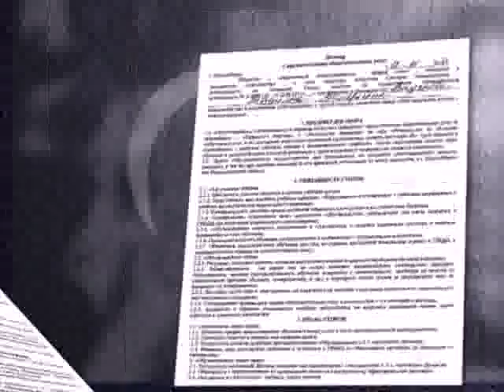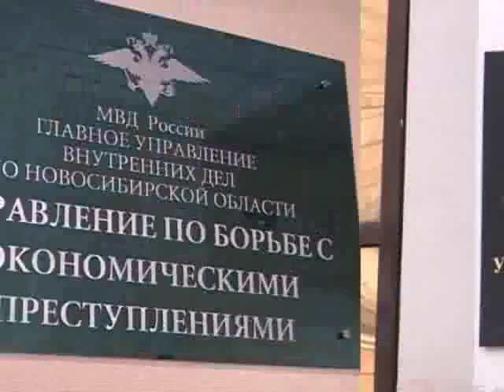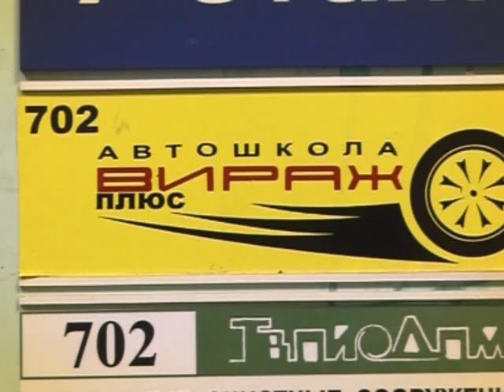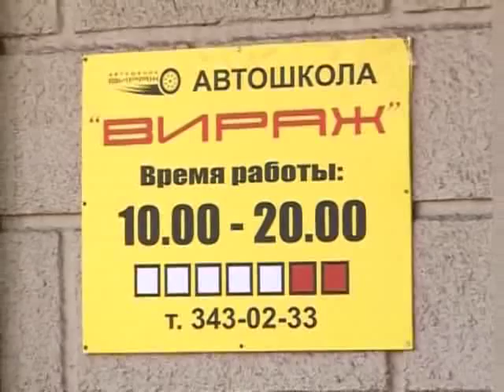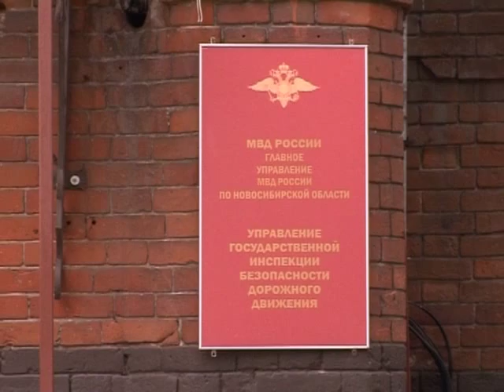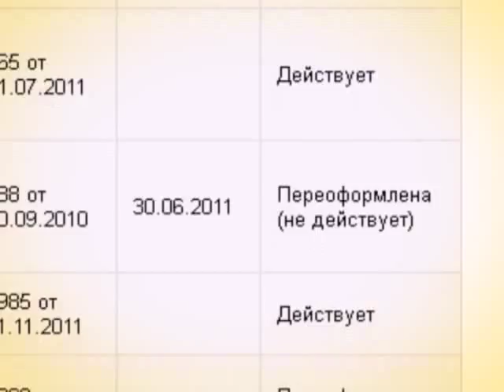В НЕХОРОШУЮ АВТОШКОЛУ НЕ ХОДИ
Каждый год на дороги Новосибирска выезжает тысячи новоиспеченных водителей. Но, как ни парадоксально, купить новое авто порой бывает чуть ли не проще, чем получить права. Одна из причин этого – неверный выбор автошколы. Именно поэтому слушатели печально известной в городе автошколы «Вираж» не смогли пройти экзамен в ГИБДД после того как оплатили обучение и исправно ходили на занятия. Этот конфуз случился из-за того, что учебное заведение, которое и раньше было на плохом счету в областном Министерстве образования, потеряло лицензию.